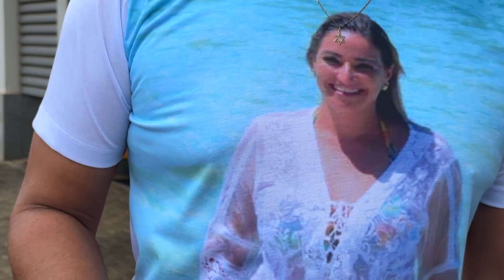PELA MORTE DA EX-MULHER: Ronan Custódio Miranda é condenado a mais de 38 anos de prisão